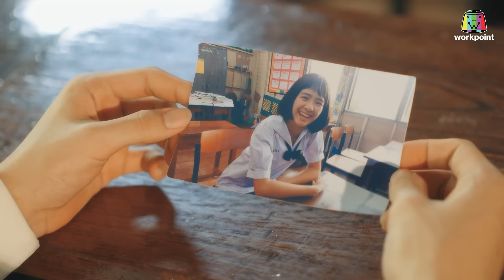โจ๊กตัดโจ๊ก ต้นฉบับสลับเพลง (ไอซ์ ศรัณยู, เสนาหอย ) | EP.54 | 4 มิ.ย.66 Full EP